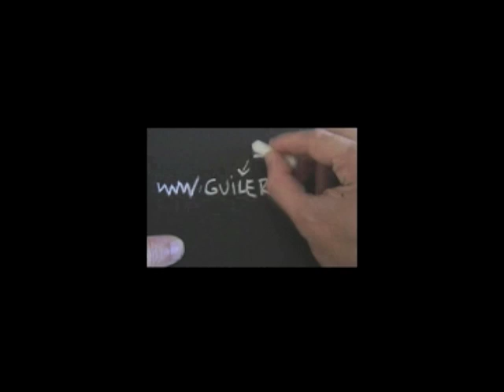gorka benitez fang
un conciertazo en arbucias que nos regaló el quinteto de gorka benitez justo el día después de su cumpleaños en el que le regalé un cuchillo con el que se cortó ese mismo día haciendo el anfitrión con los limones. el día siguiente seguía cortando con su navaja un corcho para arreglar el mísero teclado que le trajeron a albert.

los buenos son buenos. y profesionales.